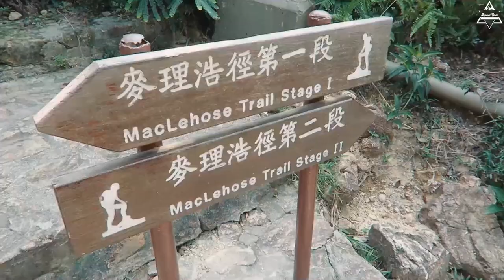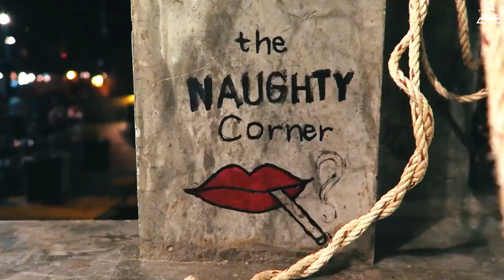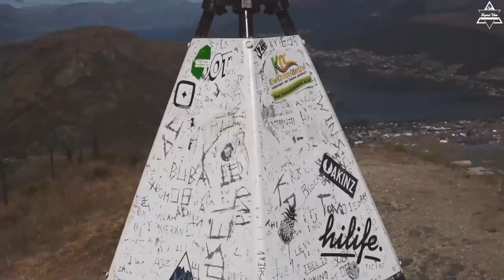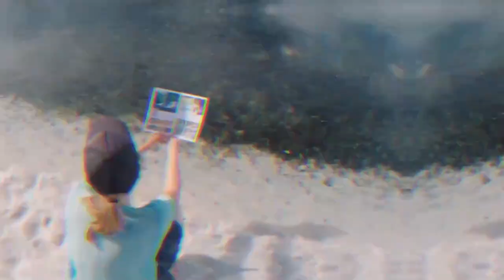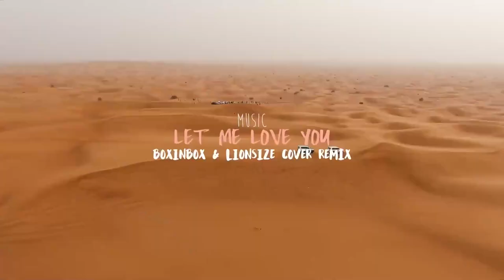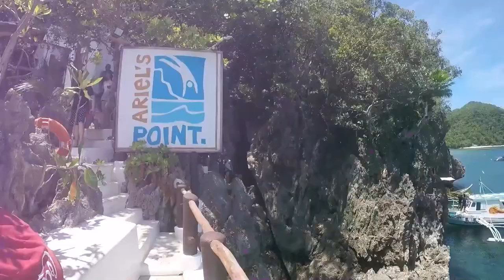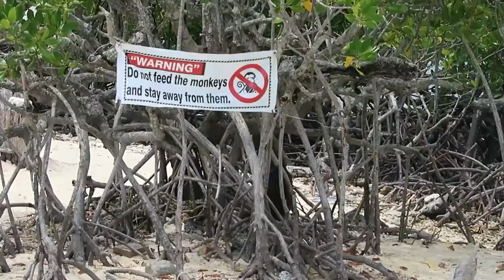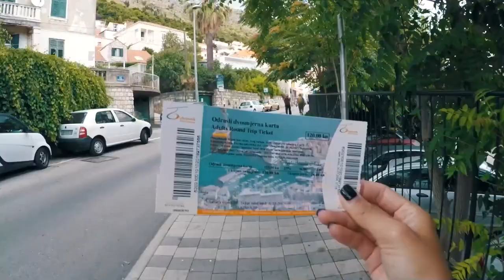Dua Lipa, Coldplay, Martin Garrix & Kygo, The Chainsmokers Style - The Best Of Vocal Deep House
Ibiza Summer Mix 2020 Best Of Tropical Deep House Music Chill Out Mix
🎵Tropical Vibes - Summer Music Good Vibes Only….

Phantom 4 Backpack ( Best backpack for phantom 4 and phantom 4 pro)